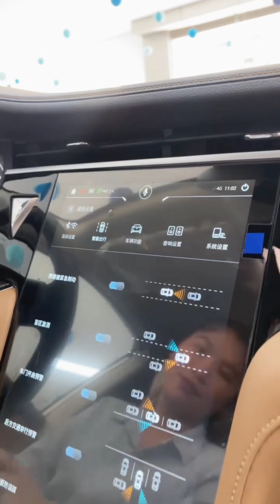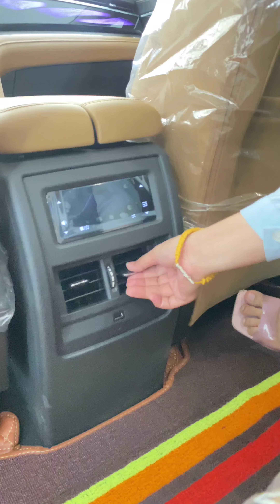Venucia Star Ultra ទេីបតែមកដល់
សួស្តីបាទស្វាគមន៍មកកាន់Channelរបស់ខ្ញុំ។
ជួយSubscriceម្នាក់មួយផងអរគុណ😻
Hello! Everyone Welcome to My HCH KH Channel!
My Channel make about Vlogs,...for we are together.